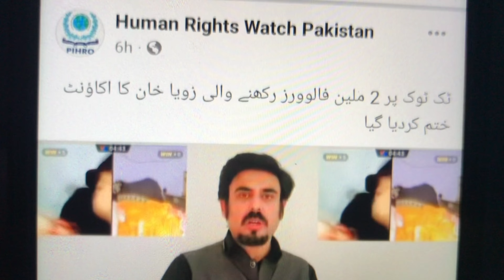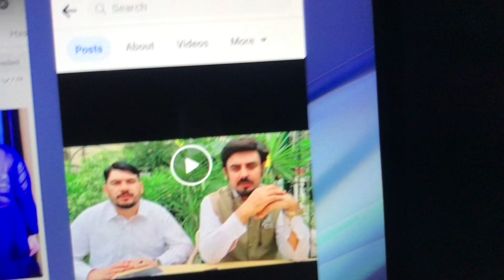Alisha 007 bande cha raport wako ? aw wale ye pe wako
pashto talk new video pa alisha 007 bande cha report wako aw wale ye pe wako de na elawa pa nuro tiktokrnu ye hm wako
kha kar ye wako che da de da account khatm she nu kha ba ye